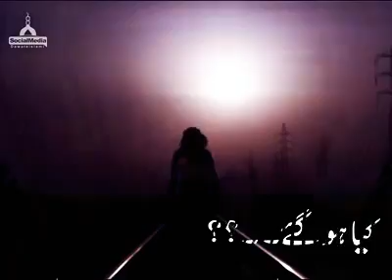مسلمانوں کے عروج و زوال کی دکھ بھری کہانی